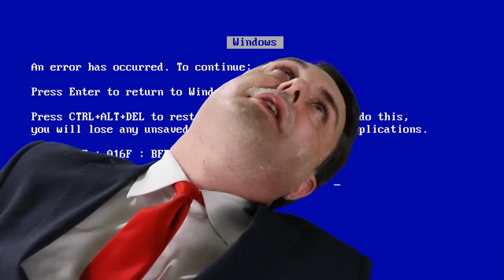Andrea Diprè feat. Sara Tommasi - NEL MIO PRIVÉ (OFFICIAL VIDEO)